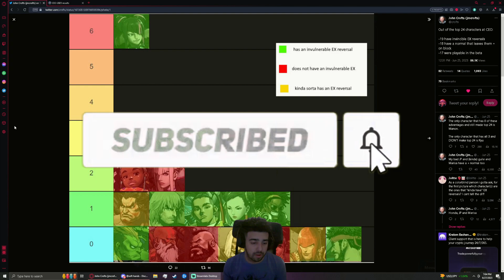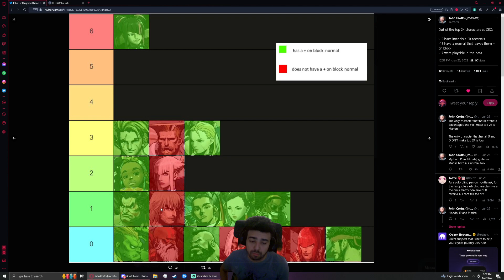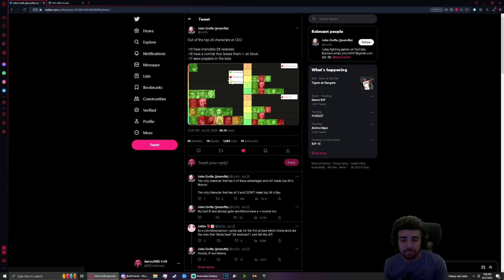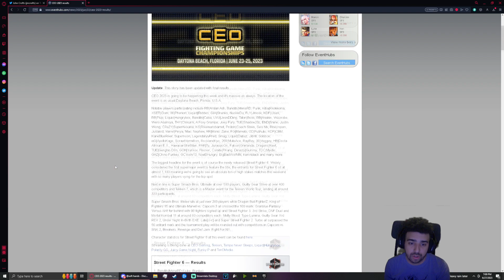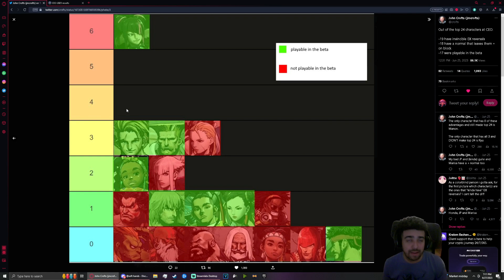Street Fighter 6 CEO 2023 (JURI WAS EVERYWHERE)